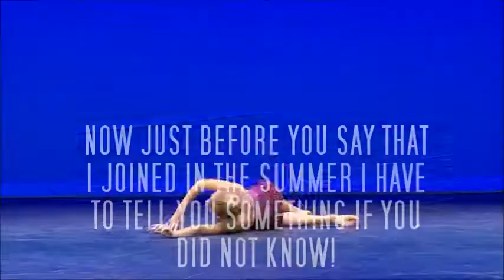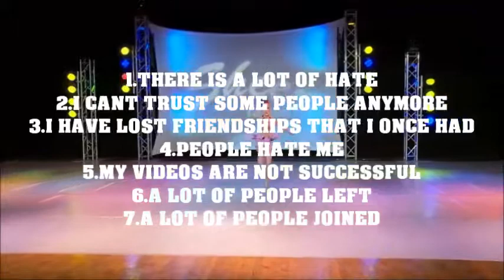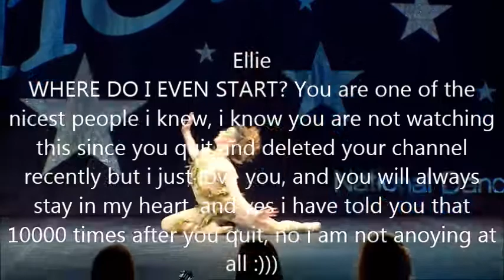1 YEAR ANNIVERSARY + 200 SUBS {DETICATIONS}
yep yep yep
Sorry if i forgot you, i would like for you to comment so i can add you :)